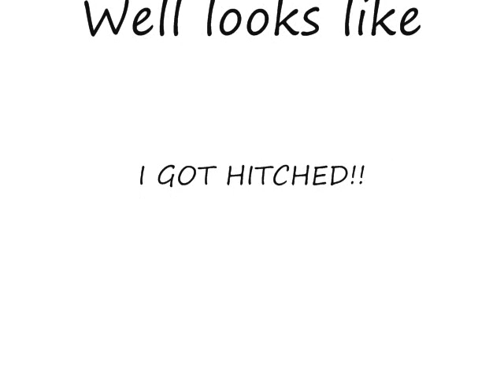Getting Hitched!!!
This is the carnival before homecoming. i married 8 people but i didnt record them all becuase my camra died